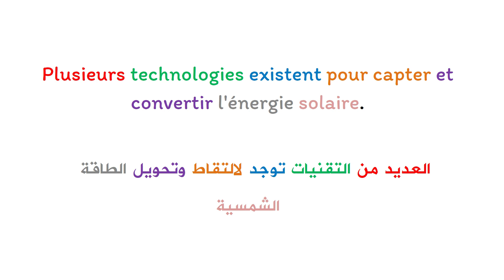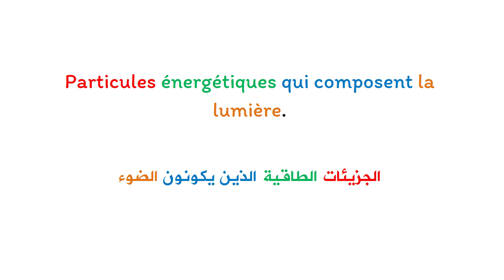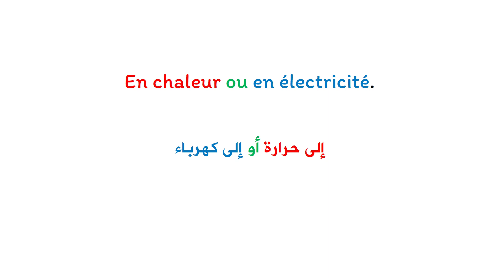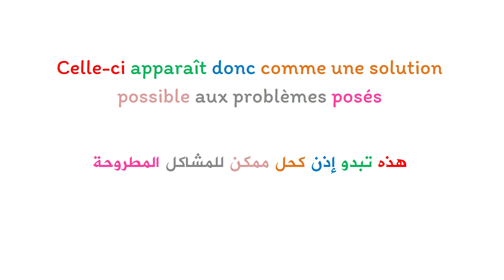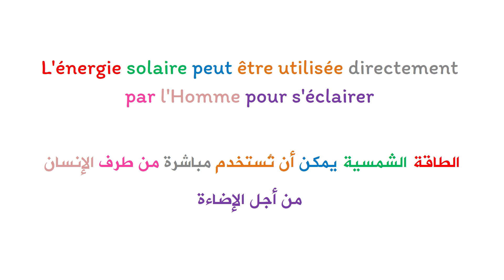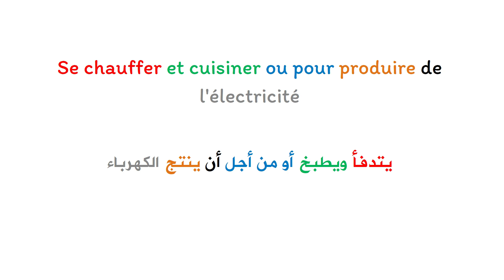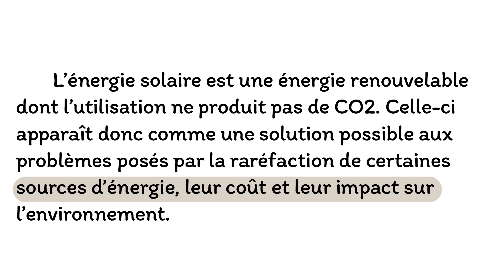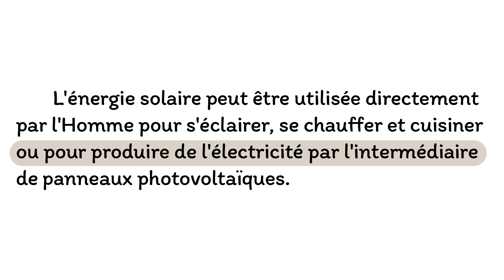Apprendre le français et améliorer la prononciation : texte en français avec la traduction en arabe